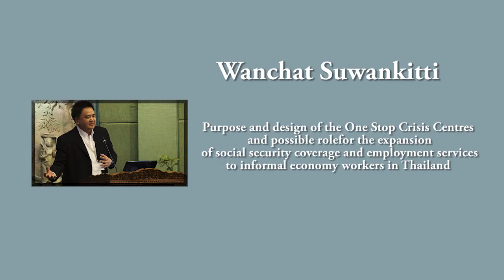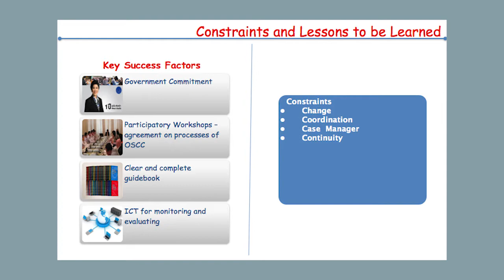One Stop Crisis Centres in Thailand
At the South-South Exchange Conference on "Integrating Social Policies and the Delivery of the Social Protection Floor" organized by the ILO and the Royal Government of Cambodia in May 2013, Mr Wanchat Suwankitti from the National Economic and Social Development Board in Thailand, presented on the One Stop Crisis Centres, which currently provide immediate social assistance to vulnerable children, old and disabled persons, victims of human trafficking and gender violence, teenage mothers. In future, they may possibly be expanded to deliver social and employment services to Thai people.